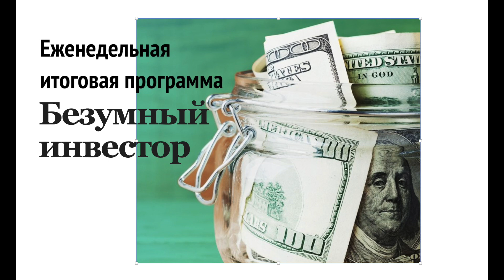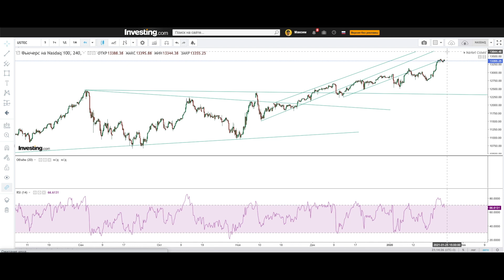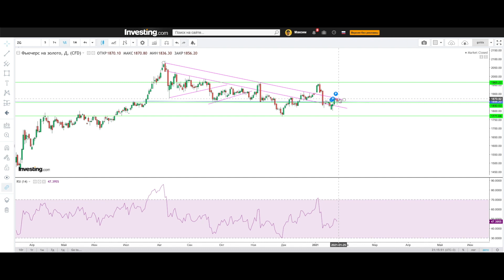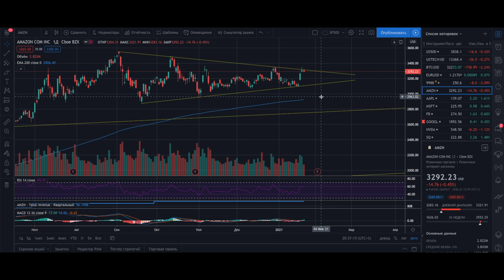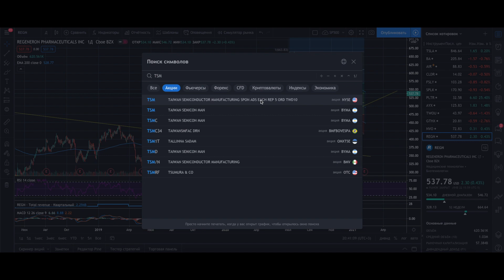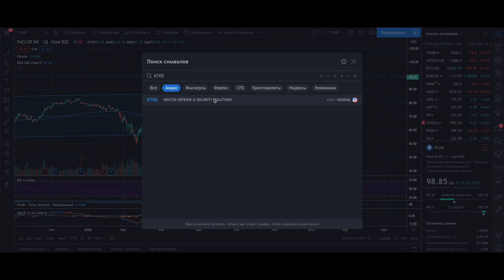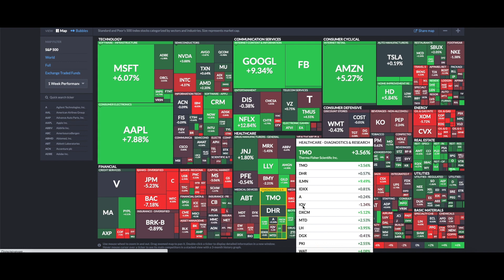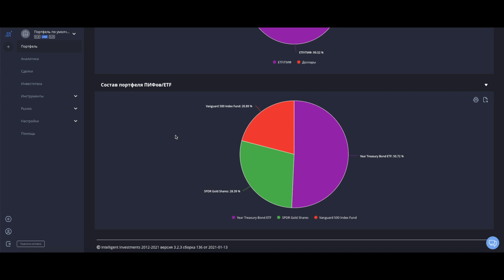Рынки снова на хаях, ждем отчеты техов, новые покупки ARK INVEST | Безумный инвестор 101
Итоги недели на рынках, анализ основных инструментов и прогноз на следующую неделю, обзор идей в акциях, тестирование стратегии.
В этом видео  S&P500, NASDAQ, EUR\USD, GOLD, VIX, BTC, AMZN, AAPL, MSFT, FB, GOOGL, NVDA, EXAS, REGN, TSM, PCAR, KTOS, IONS, JMIA